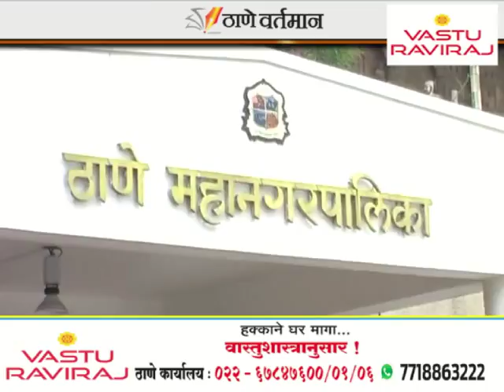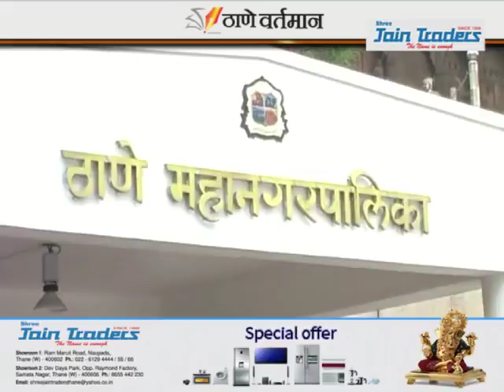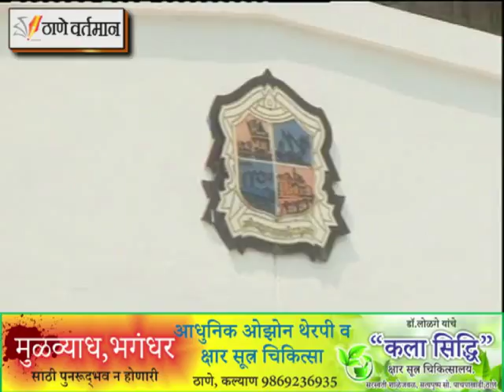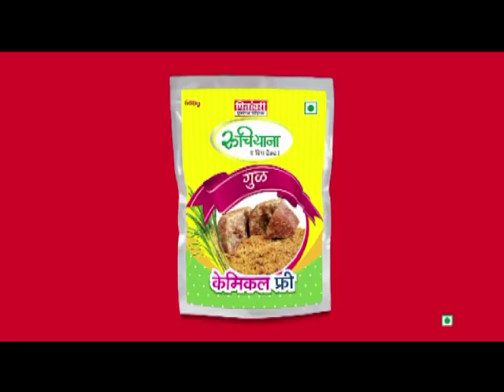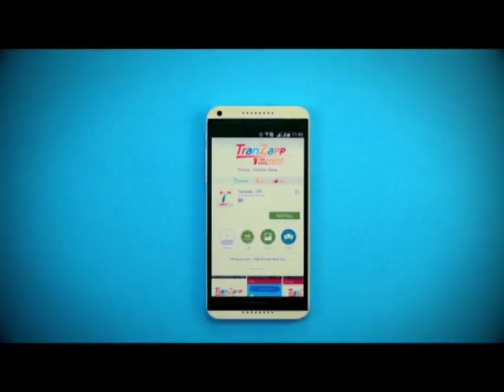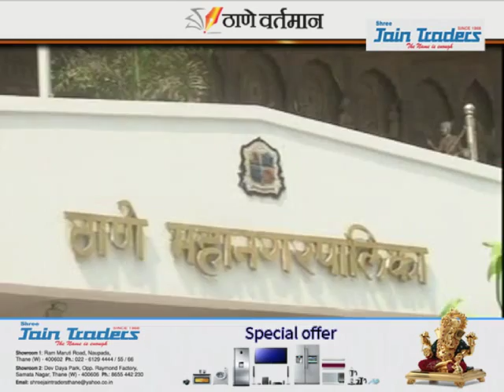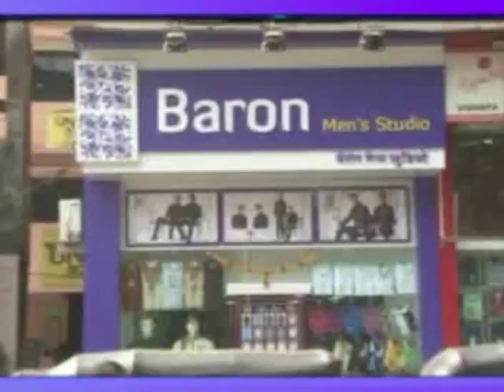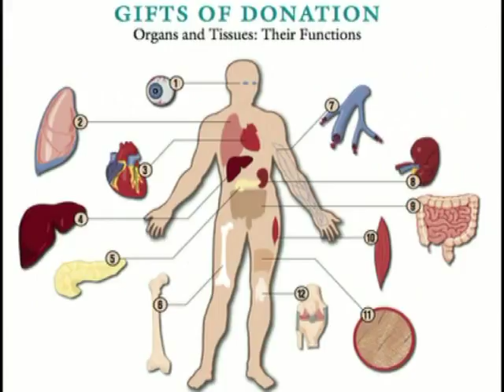Thane Vartaman 15 September 2017 news